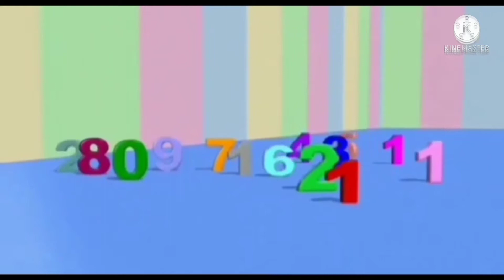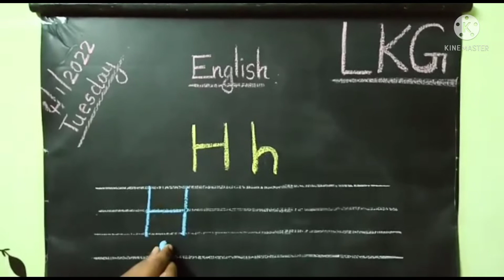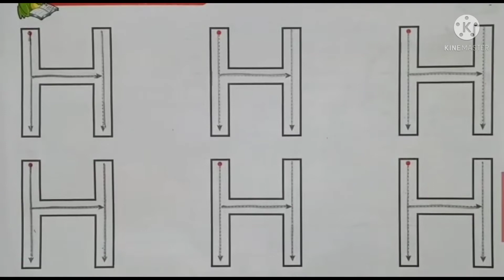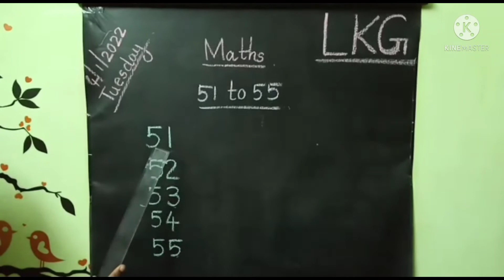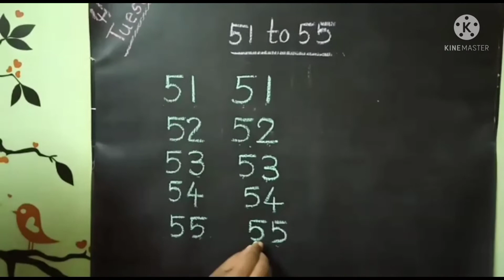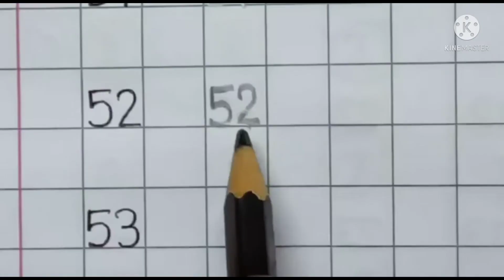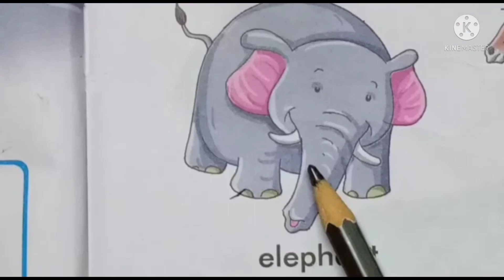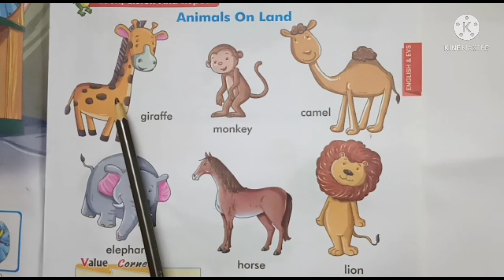Kalalaya LKG (4-1-22)